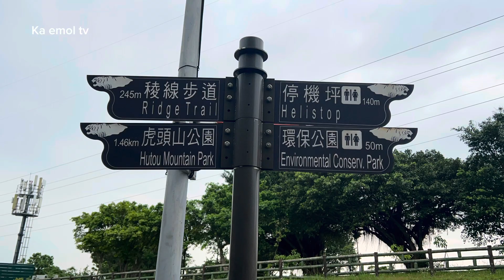Magandang pasyalan sa taoyuan city taiwan tiger mountain park#buhay ofw sa taiwan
Kaemoltv buhay ofw sa taiwan buhay abroad